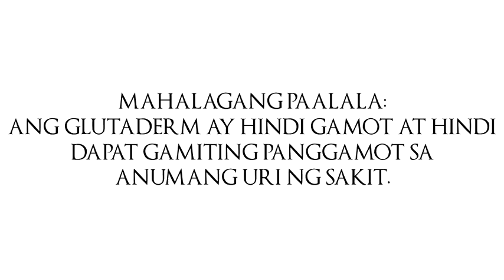GlutaDerm Radio Ad (2020)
Ang GlutaDerm ay mabibili sa Watsons at sa Mercury Drugstores nationwide
MAHALAGANG PAALALA: ANG GLUTADERM AY HINDI GAMOT
AT HINDI DAPAT GAMITING PANGGAMOT SA ANUMANG URI NG SAKIT.
GlutaDerm: Because with GlutaDerm you mattered!